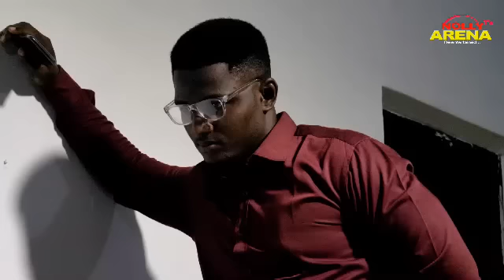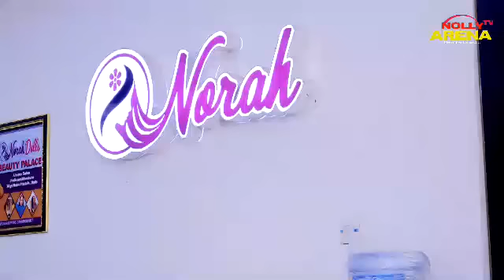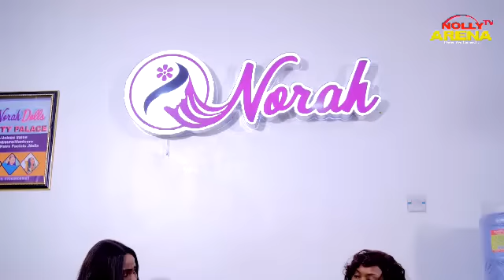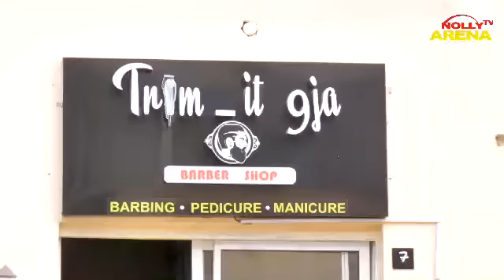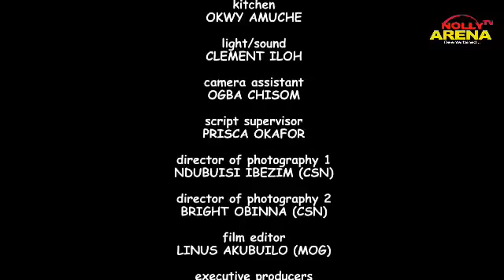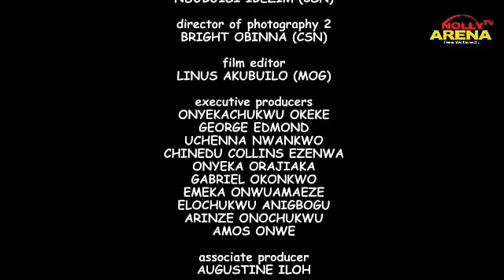D BILLIONAIRE LADY SHOCK HER FRIENDS WEN SHE CHOSE D POOR BOY SHE MET ON D STREET (2023TRENDINGMOVIE